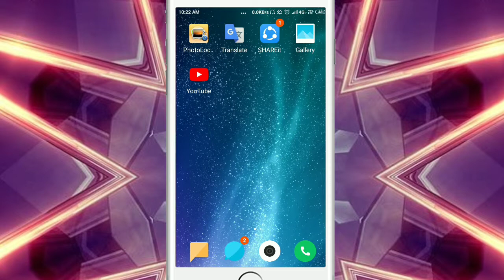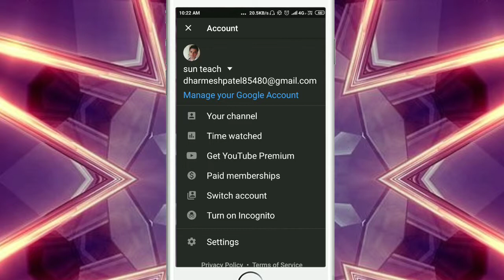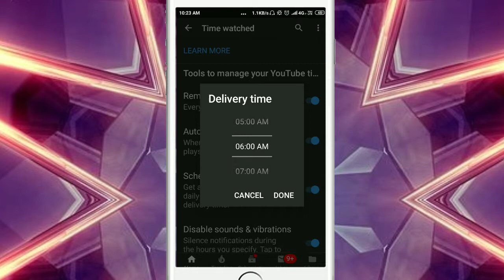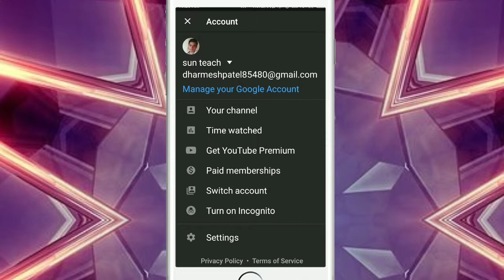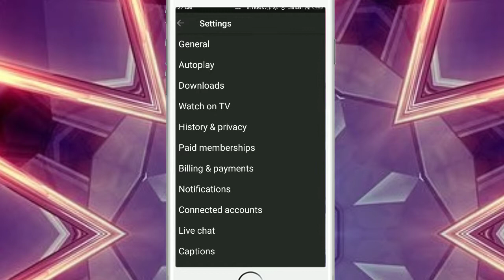Five Secret Settings of You Tube// By Sun Teach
Dosto is video me you tube ki 5 secret settings ke bare me bataya gaya hai jinhe apko jarur pata hona chahiye
agar video pasand aye to like kijiye

By
Take care